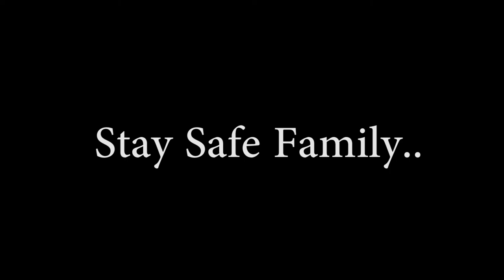Lays "Crispy Taco" taste test! (Quarantine)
Research chemicals are for RESEARCH/LABORATORY USE ONLY AND ARE NOT FOR HUMAN CONSUMPTION EXCEPT WHEN INSTRUCTED BY A PROFESSIONAL. Research chemicals MAY CAUSE BODILY HARM and are not intended for cosmetic use, as food additive, skin cream, swallowed, plugged, insulated, vaporized, smoked, snorted, pinned or used as a procreation aid.